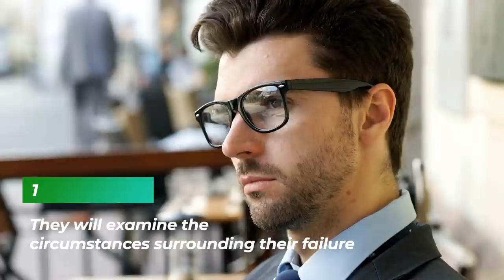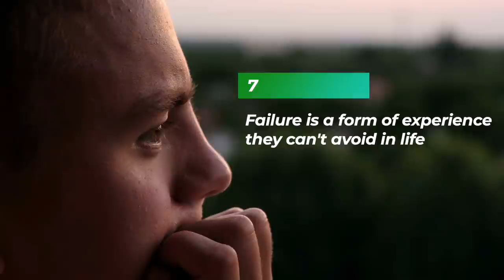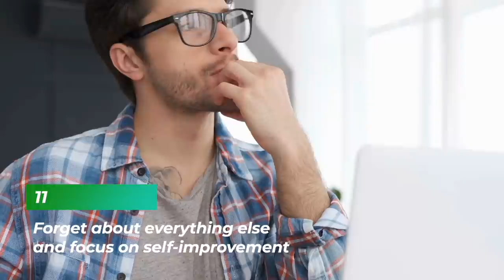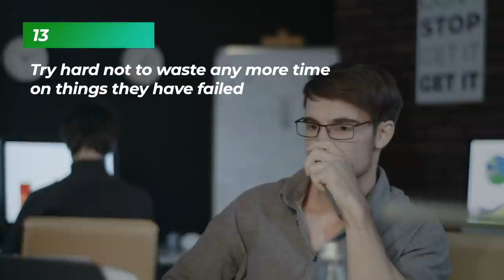How Sigma Males Handle Failure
How Sigma Males Handle Failure. If you know the sigma male traits and sigma mindset, you'll find out that they handle failure in a very specific way.

The sigma personality is very ambitious, and always looking for ways to improve their effectiveness in their life. They will work hard to get what they want.

When sigma men fail, it’s a very serious situation for them because they feel shame and failure easily. They will often try to convince themselves that everything is fine and they are not failures, but that's only the outer defense mechanism.

Deep inside they're aware of their own shortcomings, and can't see a clear way to make things better.